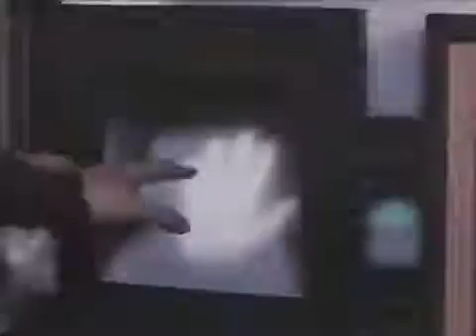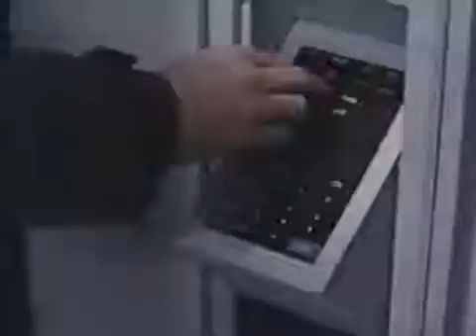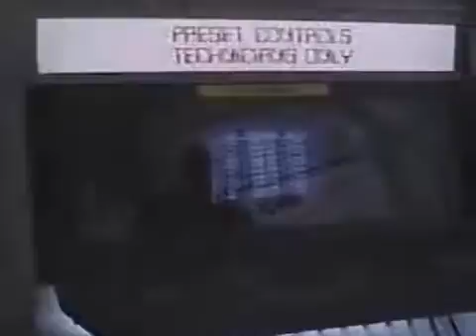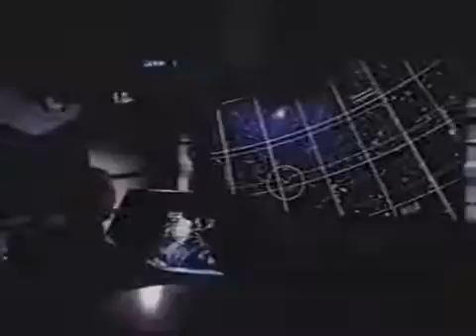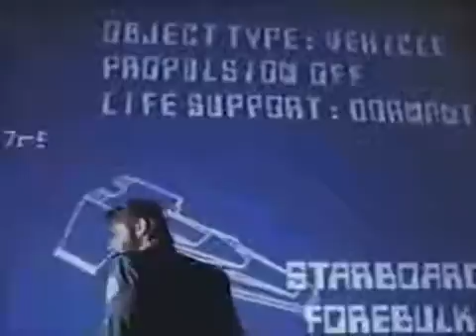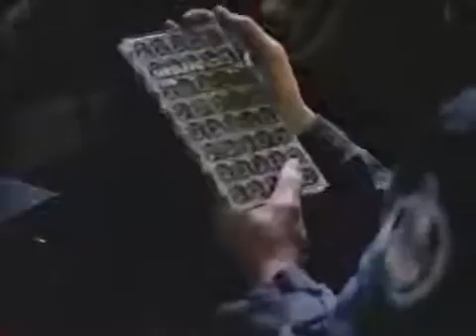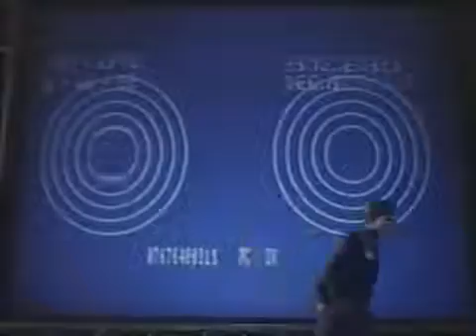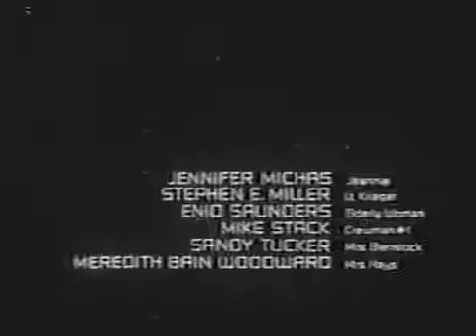Earth Star Voyager Full SCI FI movie from 1988